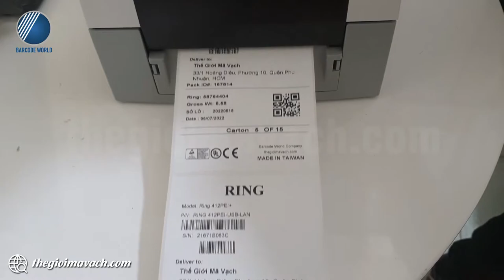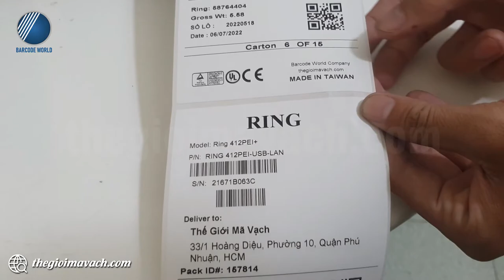Review máy in tem nhãn dán thùng hàng carton RING 412PEI+ (300dpi) công nghệ Nhật, in sắc nét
🍀 Máy in tem nhãn dán thùng hàng, thùng carton là thiết bị hỗ trợ đắc lực cho các doanh nghiệp tổ chức trong công tác ứng dụng tem thùng hàng quản lý xuất, nhập, vận chuyển, kiểm tra hàng tồn,...
🍀 Để in ấn và sử dụng tem nhãn hiệu quả, đáp ứng đúng, đủ nhu cầu thì việc đầu tư chiếc máy in tem dán thùng chuyên dụng là cần thiết.
🍀 Trong video, Thế Giới Mã Vạch xin được giới thiệu đến bạn, dòng máy in RING 412PEI+ mang công nghệ Nhật Bản, độ phân giải 300 dpi in ấn sắc nét, kết cấu bền chắc mang tính kinh tế về lâu dài.
Cùng khám phá nhé!
Nội dung video gồm các phần như sau:
- 00:58 : Đặc điểm và tính năng của máy
- 02:38 : In test chất lượng in tem dán thùng carton bằng RING 412PEI+
👉 Thông tin và thông số kỹ thuật chi tiết của máy in tem nhãn giá sản phẩm RING 412PEI+